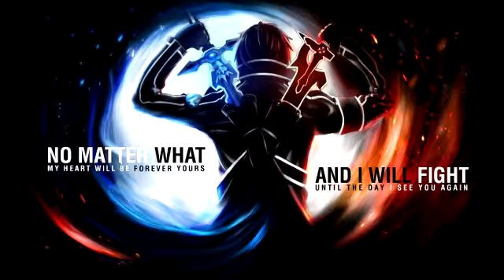Rob Gasser - Meltdown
ldkrjt;l